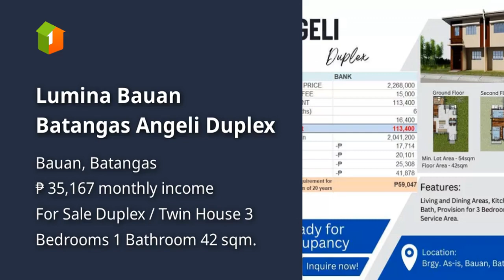Lumina Bauan Batangas Angeli Duplex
Price: ₱ 2,268,000
House Type: Duplex / Twin House
Number of Bedrooms: 3
Number of Bathrooms: 1
House Floor Area in sqm: 42 sqm.